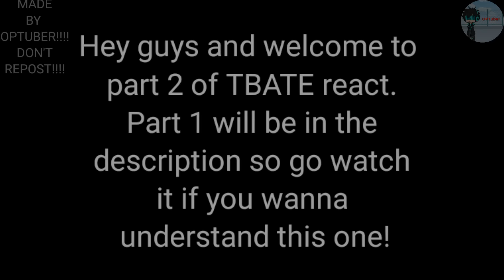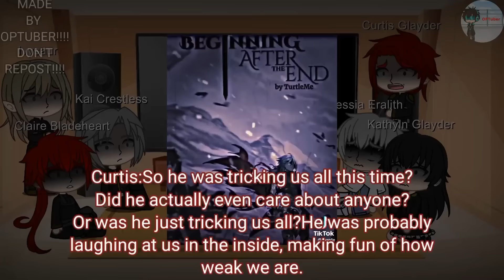The Beginning After The End React To Arthur||TBATE DC react to Arthur||Manhwa React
[Credits]

(Ignore This)
Gacha
gacha life
reaction
Future
Past
React
anime
manga,
King
Cool edits
,Songs
,gacha club
,gacha life
,gacha life mini movie
Gacha,gacha life,
reaction
,Future,
Past,
React
,Cool edits
,gacha club,
tbate react to arthur
react to arthur leywin
manhwa react
High
react to manhwa
manhwa react to
manhwa react to each other
bl manhwa react to anime
gacha life manhwa react
the beginning after the end react to arthur
beginning after the end react to arthur